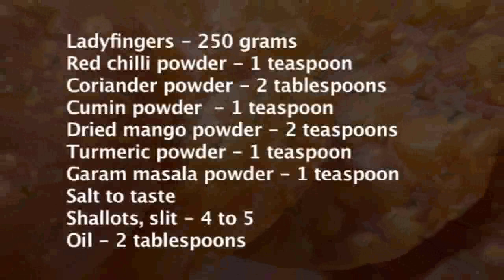Moong Dal Puri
Crips Puris of moong dal and whole wheat flour